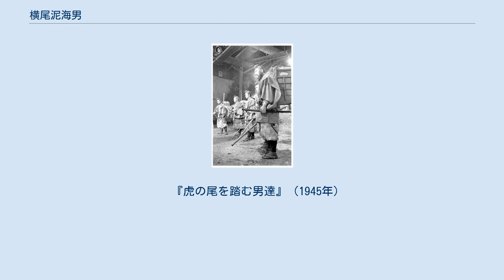横尾泥海男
横尾 泥海男（よこお でかお、1899年8月9日 - 1956年7月5日）は、日本の俳優である。
本名は横尾 勇（よこお いさむ）。
松竹蒲田撮影所、東宝などの喜劇映画で活躍した名脇役である。
 1899年（明治32年）8月9日、佐賀県に生まれる。
父親は佐賀藩（鍋島藩）の藩士であったという。
 幼少期、一家と共に東京府東京市麻布区飯倉町（現在の東京都港区麻布台及び東麻布辺り）に移る。
飯倉小学校（後の東京都港区立飯倉小学校、2004年廃校）、 旧制麻布中学校（現在の麻布高等学校）を経て東京美術学校（現在の東京芸術大学）洋画科に入学。
黒田清輝（1866年 - 1924年）の画塾にも通っていたが、同塾で後に映画監督となる鈴木重吉（1900年 - 1976年）と知り合う。
 卒業後、栃木県立宇都宮高等女学校（現在の栃木県立宇都宮女子高等学校）で教諭を2年間だけ務め、兵役も1年だけ就き、1923年（大正12年）、松竹蒲田撮影所美術部に入社。
次いで助監督に転向したが、身長185センチ、体重98キロという大柄な体型を買われ、1925年（大正14年）5月公開の鈴木傳明（1900年 - 1985年）主演のサイレント映画『春は来れり』に助演したのがきっかけで俳優に転向し、横尾泥海男を芸名とする。
以後、「傳明グループ」の一人として鈴木傳明主演映画に殆ど出演するほか、撮影所長城戸四郎（1894年 - 1977年）が推進する短編喜劇映画で活躍した。
1927年（昭和2年）には早くも準幹部に昇格し、1929年（昭和4年）の鈴木傳明主演、牛原虚彦監督映画『彼と人生』では吉谷久雄（1903年 - 没年不詳）の小さな労働者役に対して大きな労働者役で出演し、凹凸コンビで知られた。
また、1931年（昭和6年）公開で五所平之助が監督を務めた日本初の本格的なトーキー映画『マダムと女房』の冒頭に登場する画家役で出演している。
 1931年（昭和6年）9月、鈴木傳明、渡辺篤らと共に蒲田撮影所を退社し、不二映画社の設立に参加した。
1932年（昭和7年）11月には渡辺らと浅草公園劇場に喜劇爆笑隊を旗揚げした。
1933年（昭和8年）3月の同社解散後は、同年4月に古川緑波（1903年 - 1961年）が設立した劇団笑の王国に参加し、東京府東京市浅草区（現在の東京都台東区）にある常磐座での旗上げ公演『われらが忠臣蔵』など、大男を売りにして活躍した。
同年8月に公開した写真化学研究所（後のピー・シー・エル映画製作所）の第1回自主製作品『音楽喜劇 ほろよひ人生』に出演。
同作では『彼と人生』で演じたのと同一の対比のキャスティングが行われ、吉谷久雄の子泥棒役、横尾の親泥棒役の凹凸コンビを演じた。
また、高田稔（1899年 - 1977年）が興した高田プロダクションの作品にも出演していた。
 戦後も榎本健一、清水金一らが主演の喜劇映画で活躍。
1945年（昭和20年）に製作され、1952年（昭和27年）に公開された黒澤明監督映画『虎の尾を踏む男たち』にも出演している。
ところが、1955年（昭和30年）公開の津田不二夫監督映画『正義の快男児 中野源治の冒険 完結篇 地下砲台の恐怖』に出演して以降の出演作品が見当たらず、以後の消息は不明であったが、翌1956年（昭和31年）7月5日、腎臓炎のため、東京都杉並区井荻（現在の同区善福寺・西荻北辺り）の自宅で死去した。
満56歳没。
 『虎の尾を踏む男達』（1945年)